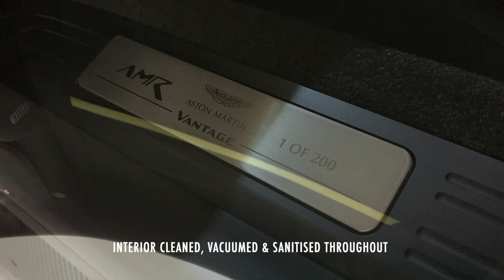LIMITED EDITION 1 OF 200 2020 ASTON MARTIN VANTAGE AMR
Certified Kamikaze Collection Detailer, Titan Coatings Accredited, Absolute Coatings Accredited, West Forged Sponsored & Auto Finesse Approved.

This stunning 1 of 200 AMR edition Aston Martin Vantage was booked in for our two stage machine polish and ceramic coating package.

First off, a safe wash and decontamination was carried out ready for the paintwork to be hit with a two stage machine polish removing swirl marks and light scratches.

To protect the paintwork, carbon fibre and trim, an accredited detailer only application of Kamikaze Collection Zipang Gold Class coating was laid down further enhancing the depth, gloss, metallic flake of the paintwork and giving excellent protection against the elements. This really is a stellar coating.

The glass was polished inside and out, with the exterior side of the glass coated with Titan Coatings Hyper Glass, aiding the driver in poor weather conditions.

Wheel faces were coated with Gyeon Rim. Moving onto the interior, this was cleaned, vacuumed and sanitised throughout. The engine bay was finally cleaned and dressed.